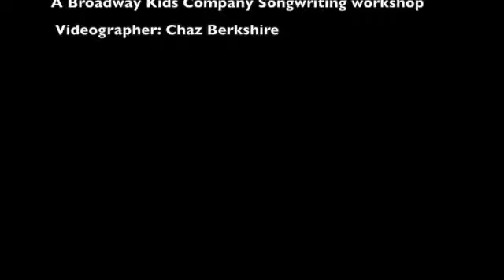Holiday Happy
Hi everyone! This year I wrote an orginal Christmas song called Holiday Happy.